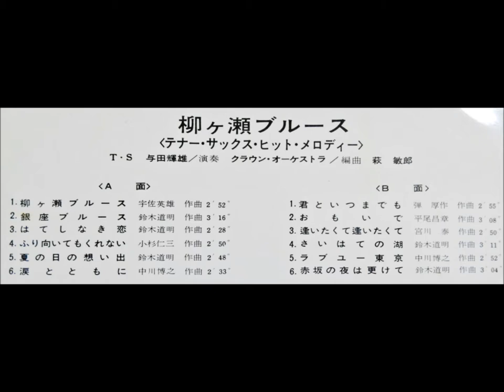与田輝雄 「おもいで」 ムード・テナー・サックス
テナー・サックス・ハイライト
柳ケ瀬ブルース

テナー・サックス：与田輝雄
演奏：クラウン・オーケストラ
編曲：萩　敏郎

日本クラウン株式会社　LW - 5135　￥1,450　Sept. 66